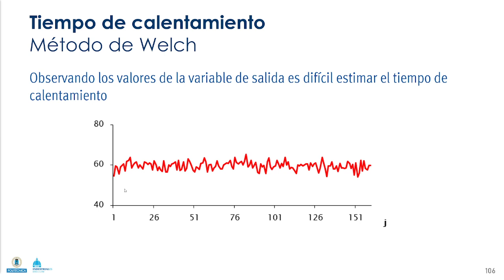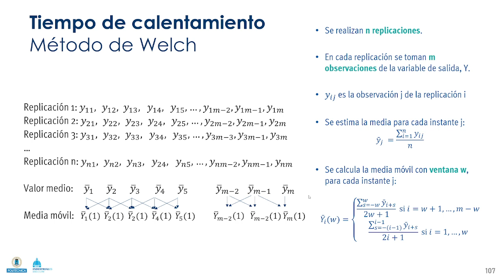Simulación 3.8. Método de Welch